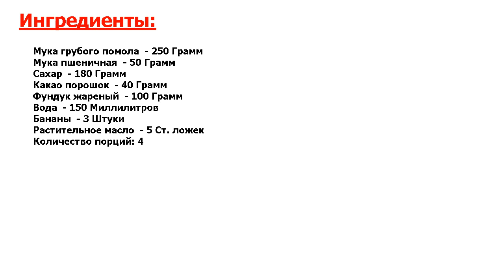★ЭТО СВЕРХВКУСНО!★ ДИЕТИЧЕСКИЙ БРАУНИ ★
★Изюминка Вашего меню! Диета - не повод отказывать себе в удовольствии, побаловаться сладостями● Только сладости нужно правильно подобрать● Например, приготовить низкокалорийный брауни●